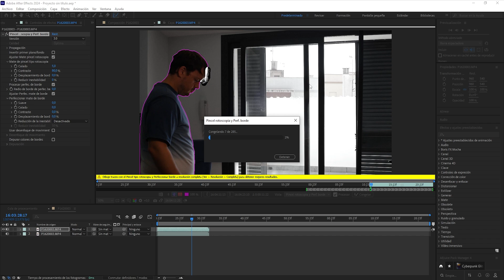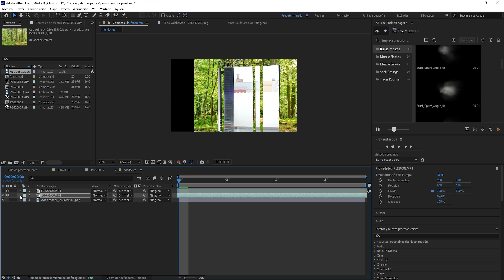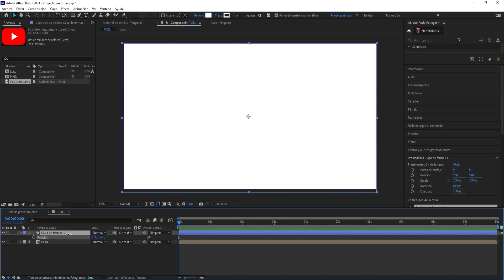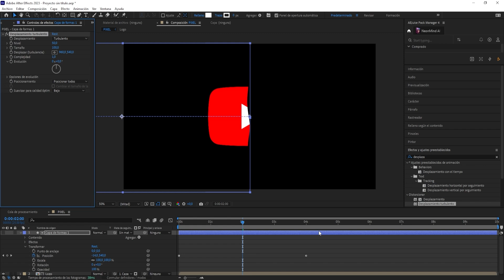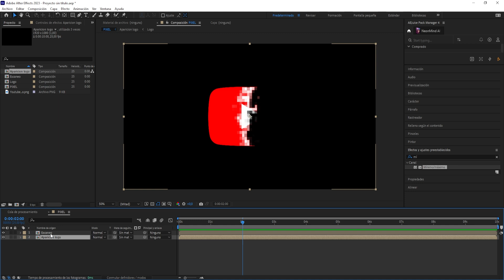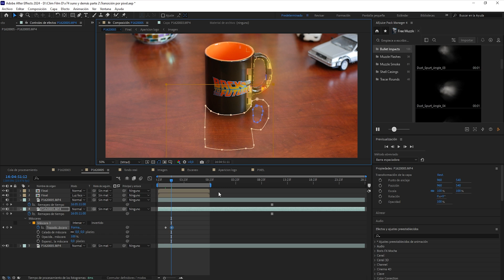Crea efectos virtuales ASOMBROSOS en After Effects 2025!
🎬 ¡Bienvenidos al mundo de la edición de video creativa! 🎥
En este video, exploraremos algunas técnicas fascinantes para mejorar tus habilidades de edición y crear efectos asombrosos en Premiere Pro y After Effects. 👍

💬 **Agradecimiento Especial:**
   ¡Gracias a cada uno de vosotros por vuestro continuo apoyo! Vuestro feedback nos impulsa a seguir creando contenido valioso. 🙌

No dudes en dejarnos tus comentarios y compartir tus creaciones. ¡Estamos emocionados de ser parte de tu viaje de edición! ✨